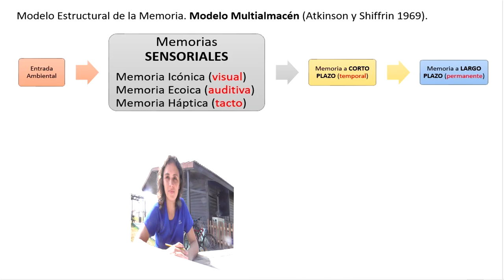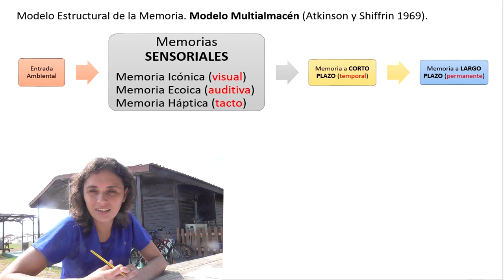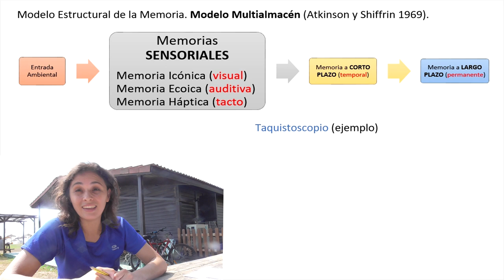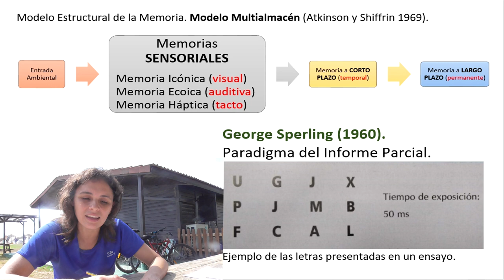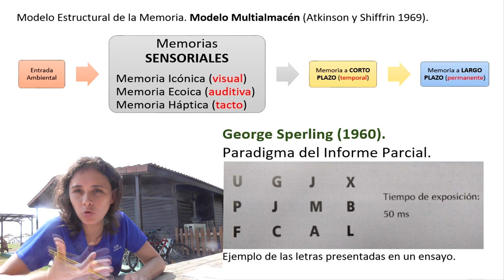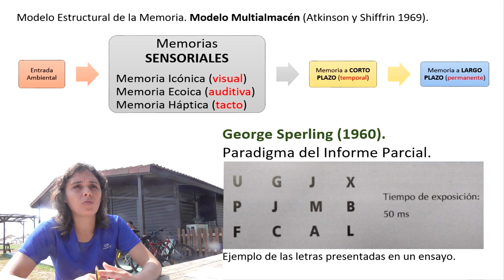Memorias Sensoriales - Psicología UNED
BIBLIOGRAFÍA BÁSICA
Título: PSICOLOGÍA DE LA MEMORIA HUMANA
Autor/es: Ballesteros, S. ;
Editorial: Universitas, S.A.